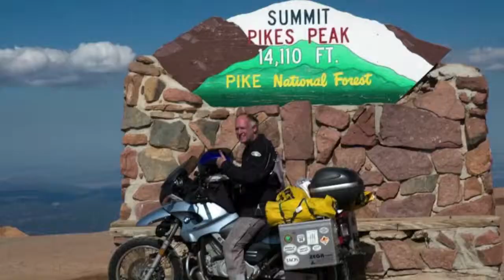NMuABQ108c Handiwork Fly Fishing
New Mexico is a state known for enchanting outdoor adventures. Perhaps nothing brings people closer to New Mexico's natural beauty like a fly-fishing trip along a rugged waterway. But, if you've ever tried to tie a fly, or lure a fish you know there's an art to this sport. New Mexicast guest videographer Bryan Cady (formerly of CNN) teams up with Noah Parker of Land of Enchantment Guides for fly-fishing on the Chama River. Bryan's expert eye and Noah's expert guidance combine to create a visual masterpiece.

This story is from New Mexicast TV, Season 1, Episode 8
Theme: "Handiwork"

New Mexicast's Theme Song is: "New Mexico" by Dorian Spencer. Hear the whole song, and more of his exceptional music